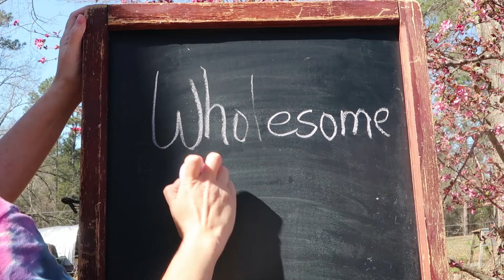PATIENCE is a VIRTUE! Kitty's Kidding?!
Kitty stayed in pre labor MUCH longer than expected! Come see hoe much patience I needed!

Our Incubator and Egg Turner